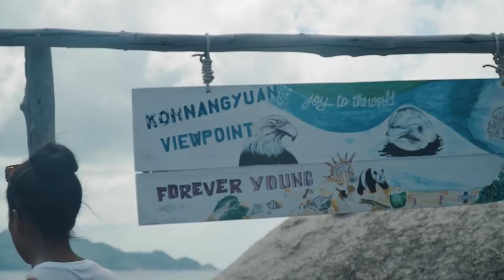Snorkeling in KOH TAO || KOH NANGYUAN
This video is a continuation of our first Koh tao vlog. Day 2 in this paradise island was like a dream. We took a boat to koh nangyuan island, which was a complete different beauty of it's own with it's spectacular view and clear water for snorkeling. This was also our last night in koh tao before we headed back to bangkok.